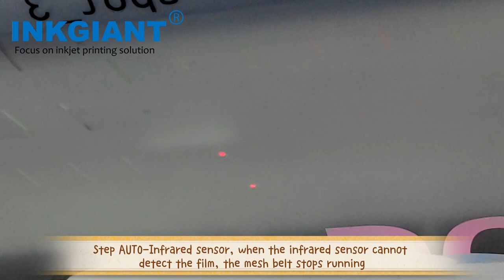Fluorescent effect under normal light VS fluorescent light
Fluorescent printing solution:
1)epson I3200-A1 head;
2)9Color configuraton:CMYK+FM FY FOR FG+W;
3)honson board+flexiprint rip software;
4)auto powder recycling & long heating tunnel dryer;
5)Strong and stable printer structure and printing system;
6)Auto and interval white ink stirring function;
7)Auto and interval cleaning function;